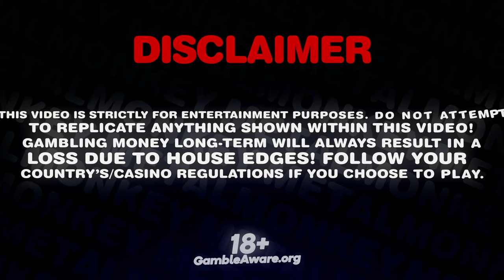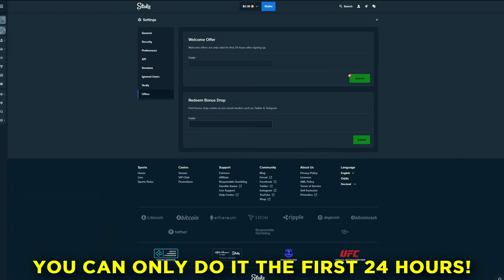Two 1000$ BONUSES on BIG BASS SPLASH!